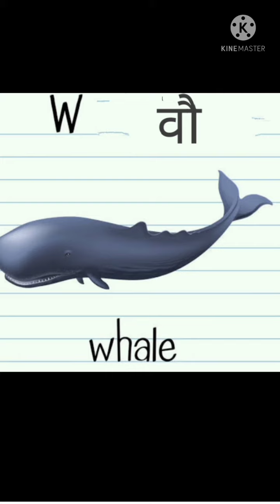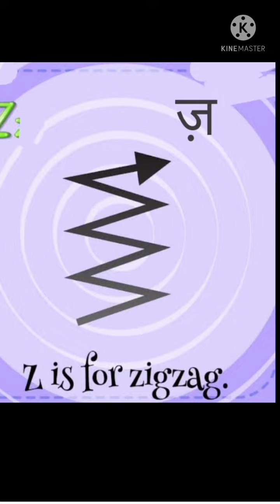Letters U to Z with different objects